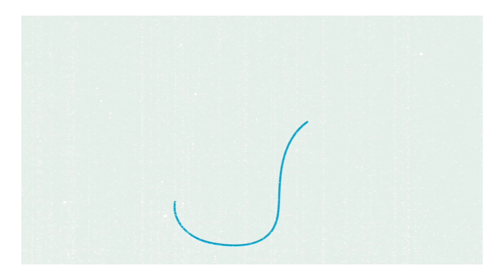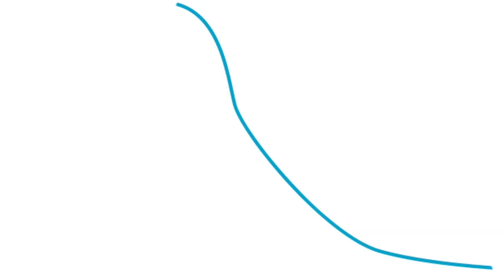Plan Educativo Provincial 2019-2023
Para acceder al texto completo del Plan Educativo Provincial 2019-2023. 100 Propuestas para la Educación Entrerriana; ingresar a